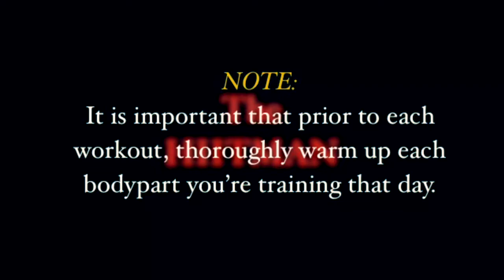HIIT SESSION: MMA (Themed)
MMA Themed HIIT session: 3 Rounds, 5 exercises (it was actually 4 exercises...30 sec each), jump rope active rest.